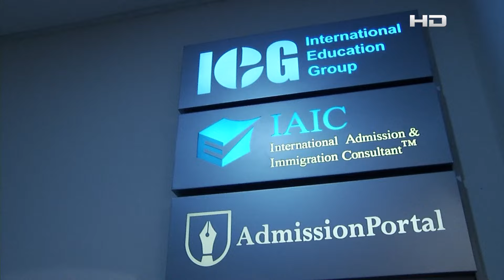IELTS ছাড়াই USA তে উচ্চশিক্ষার সুযোগ দিচ্ছে IAIC | Higher Education | Bangladesh | SATV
SA TV Location:
Bangladesh